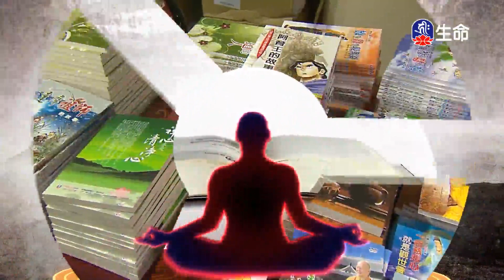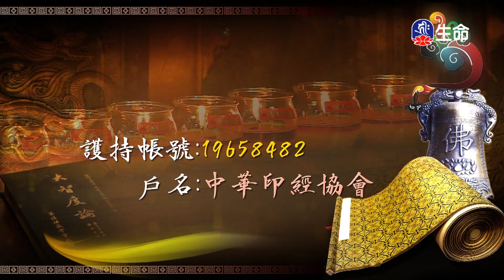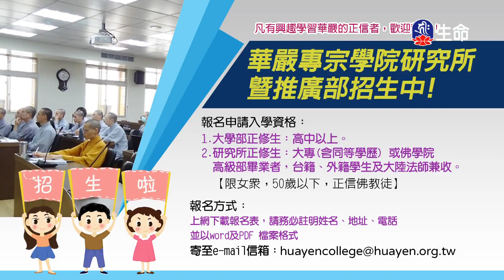生命法語(184)_生命法語(台語)_(lifetv_20210731_07:00)